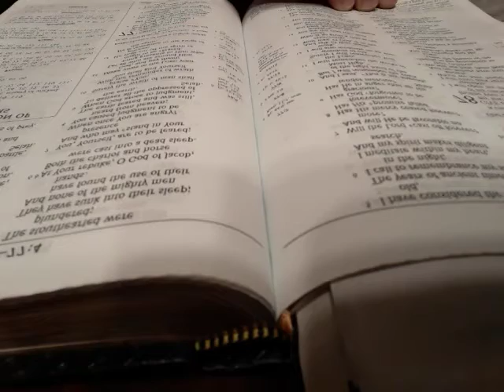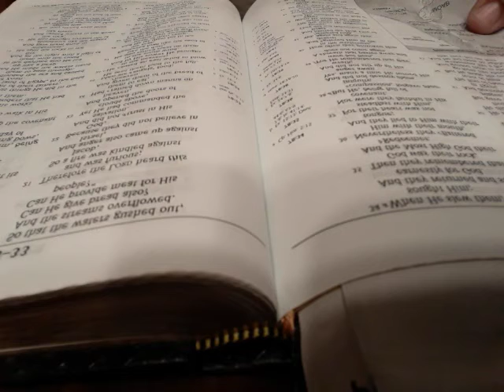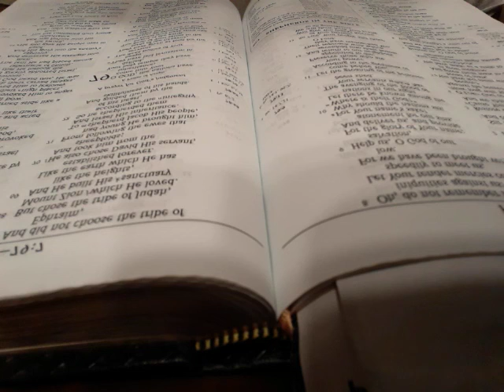Day 116 - Psalms 73, 77-78 JUST THE WORD